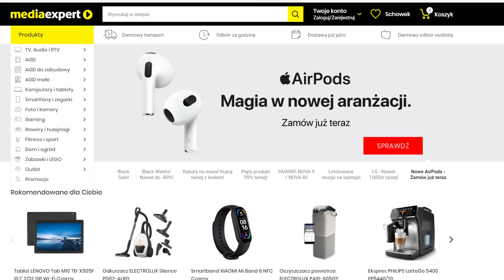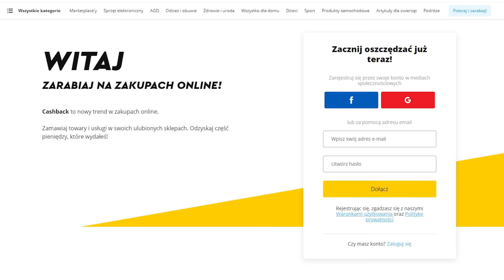KRAINA LODU w 12 minut | Szyderczy Skrót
Skrót całego filmu "Kraina lodu" z przymrużeniem oka.